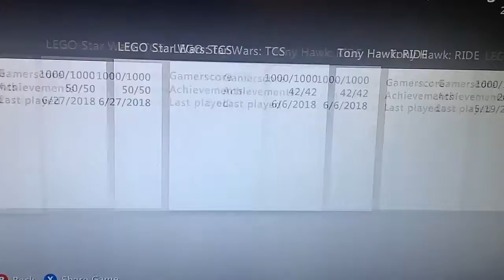I got 46 Completed Games